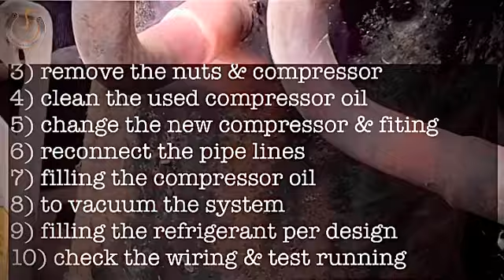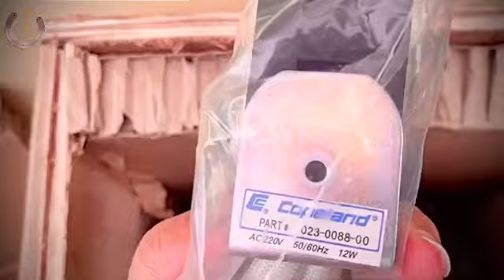VRF System air conditioners Digital Compressor Changed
How To change VRF System air conditioners Digital Compressor